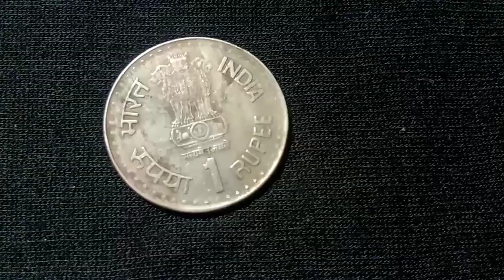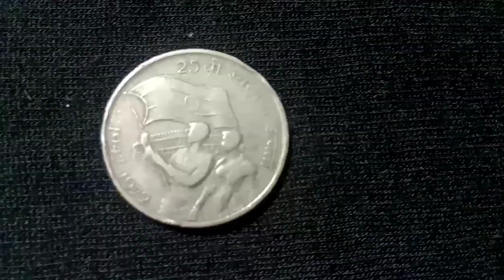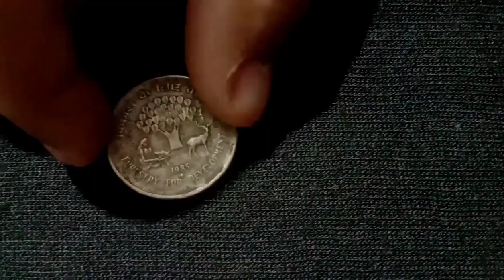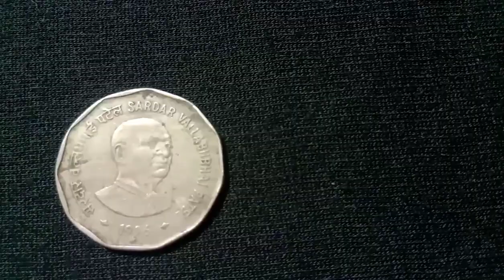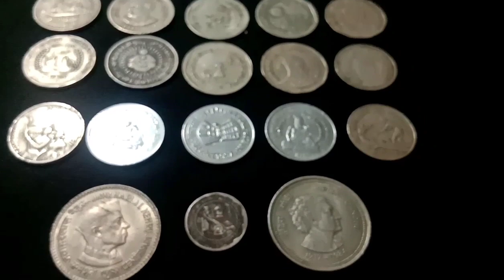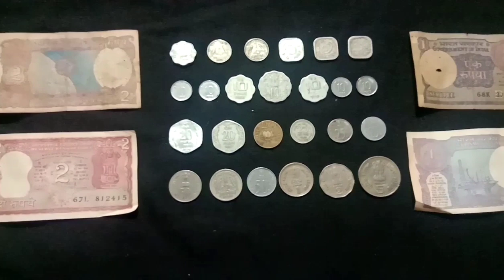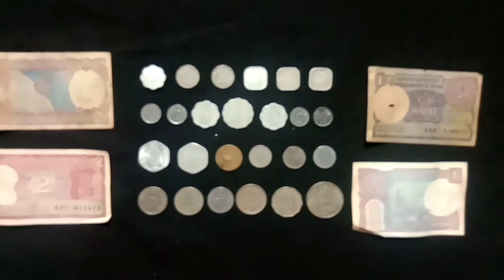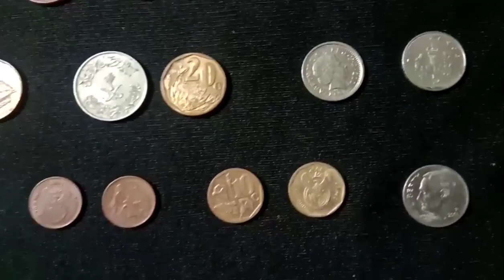Coin collections!!.... Oru Chota coins informations....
A small information about  commemorate coins, some olden coins and some foreign coins